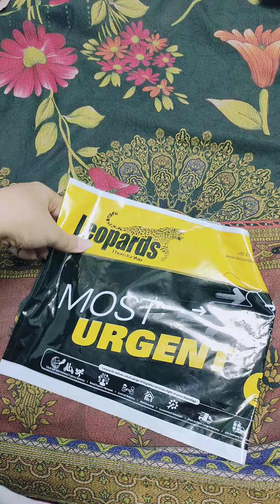And miSs nhi kRna ....👻🤭😂